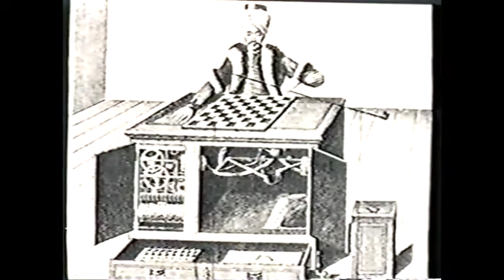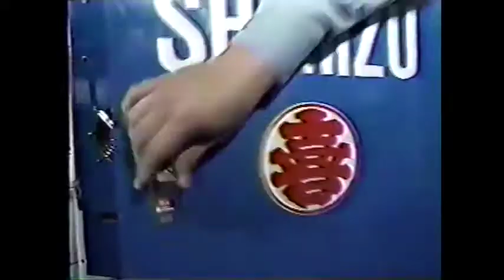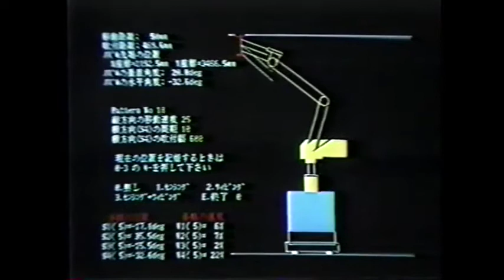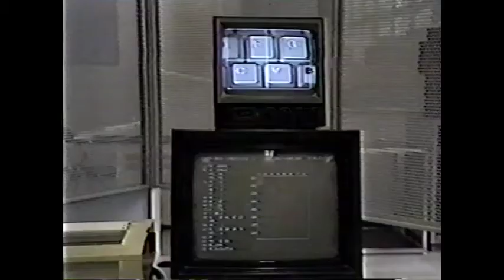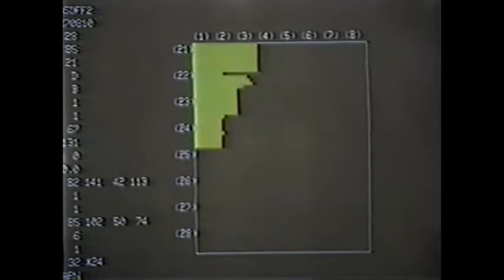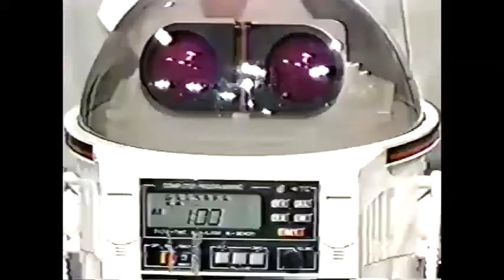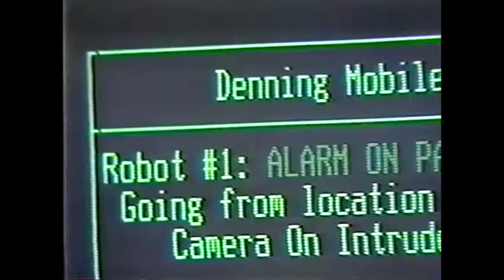なんでもワンダーランド (Anything Wonderland) Mar 10 1988 ロボットは人間になれるか (Can A Robot Become A Human?)